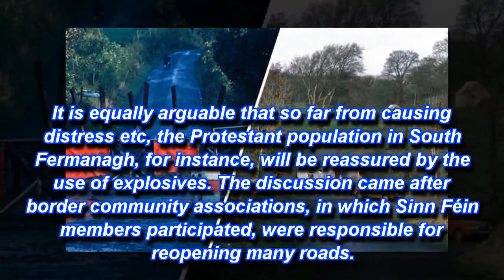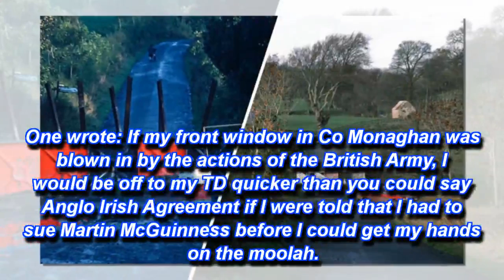BREAKING Britain considered blowing up Ulster-Ireland border to stop IRA terrorists from crossing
BRITISH officials thought of blowing up the border between Ulster and the Republic of Ireland to prevent terrorists crossing but were concerned it might upset and annoy the locals.